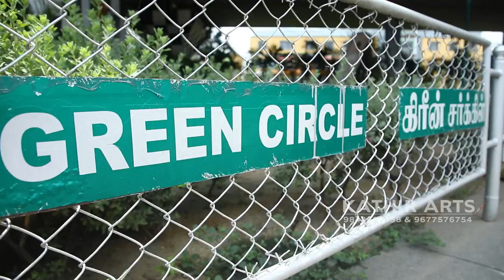Vellore Green Circle Bridge Painting by Kathir Arts | 2023